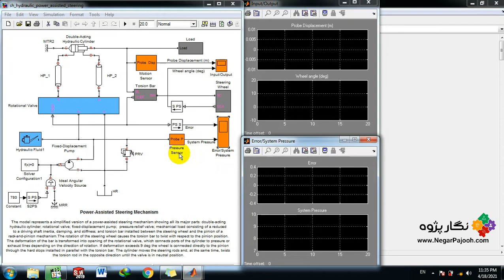Power Assisted Steering Mechanism -MATLAB